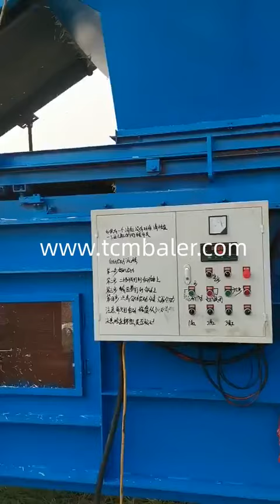Straw bale compactor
Details of Straw bale compactor, chopped straw compactor, chopped straw compactor machine,

TCM BALER TCMBALER is a professional Straw bale compactor manufacturer and supplier in China for more than 20 years, and we can offer Straw bale compactor for sale with a cheap wholsale factory price for our customers without any agent or dealers if you wanner buy our Straw bale compactor.

Xtbaler choped hay compactor bagging machine Bahrain, FABTEX Hay baler hba b60 Bosnia and Herzegovina, nkbaler new technology mini straw baler machine 2020 Saudi Arabia, Gradeall What industry makes the mini straw bales Madagascar, Shlok silage grass bales Tajikistan, Santec Rice straw hydraulic compression Kazakhstan, sinobaler Straw compressor machine alibaba Bahamas, ClimateMFG Diy mini hay baler Samoa, Valvan Hot pressing of straw blocks Vanuatu, SRS dry grass pressing mini machine in pk Oman, Alibaba Chopped hay baler Timor Leste, Diloya how is grass baling tin made Haiti, Hellobaler How to buy straw baler in kuwait city Norway, skbaler Hay baler transmition gears Taiwan, JEWEL Rice hay manual baler Iran, Enerpat Hay baling equipment Burkina Faso, tradeindia Straw packaging machine china Libya, Bale alfalfa machine Kenya, Small round chinese hay balers reviews The Central African Republic, Round straw baler without tracter in ludhiana Morocco, Stationary hay baler manufacturers Myanmar, Compressed hay europe Malaysia, Hydraulic hay press machine Fiji, How are the decorative small straw bales made Ecuador, Vertical straw scrap baling press machine in india Mongolia, Hay bale pressing machine Somalia, Hay bale packer Slovenia, Leaf log press Sweden, Hay press conveyor Spain, Press hay baler Vatican, compressed bales of alfalfa Dominican, Paddy straw baler Croatia, Silage grass packing Puerto Rico, Packaging of wheat straw South Africa, chopped straw compactor bagging machine Sierra Leone, High quality mini hay baler machine Malta, Hay compressing machine Gabon, Grass press baler Nicaragua, how to make a bale of hay with no machine Greenland, Grass packing in nepal Solomon Islands, Grass compress Georgia, Baling grass clippings Venezuela, Hay baler machine in pakistan Afghanistan, Hot sale hay grass baler machine Argentina, Pressed grass The United Arab Emirates, silage baler machine for grass New Zealand, Straw baling commercial machine Montenegro, Alfalfa baling Monaco, straw press Mozambique, grass baling in saudi arabia Rwanda, Straw baler in andhra pradesh Kuwait, Baling straw equipment Hungary, Indian wheat straw press hay baling Sri Lanka, Hay baling machine in india Egypt, Grass compacting machine Bhutan, Alfalfa bale press, Straw blocks compact, hay corn press machine, China small hay round baler suppliers, Hay baling in india, India hay block compressor, How to make a hay baling machine out of wood, Wholesale straw packaging machine, Tractor hydraulic grass grass pressing machine, Hay baler strapping, Straw bale machine netherlands, Straw bale compression, How to compress paddy straw, Compressed alfalfa bales, Wheat straw baler india, Square hay baler in pakistan, Round straw baler cum fodder gor animals, How rice straw baler use,